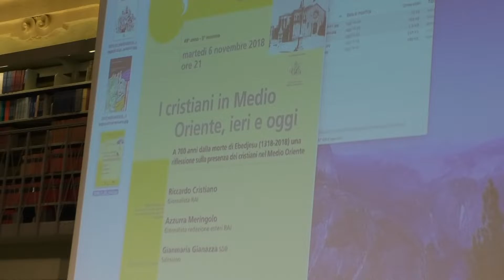I cristiani in Medioriente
12PORTE - 8 novembre 2018. Martedì sera al centro San Domenico alcuni esperti del mondo Mediorientale hanno illustrato la situazione drammatica dei cristiani in quelle terre.